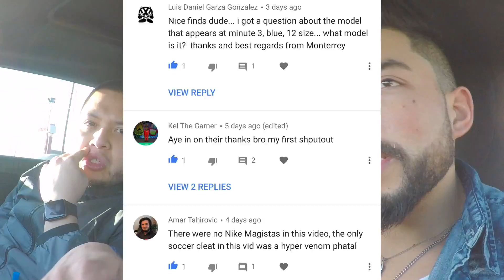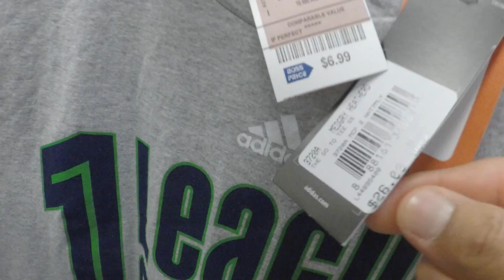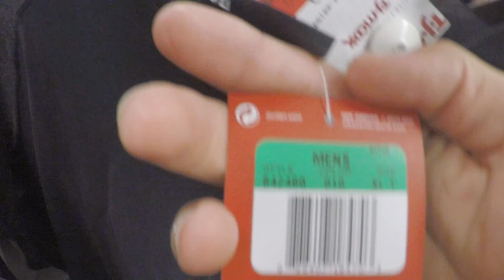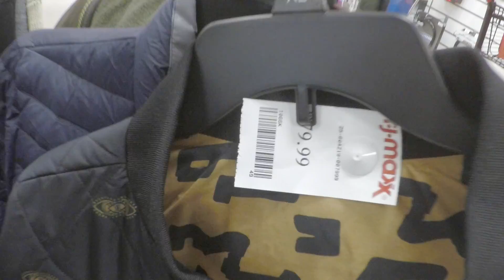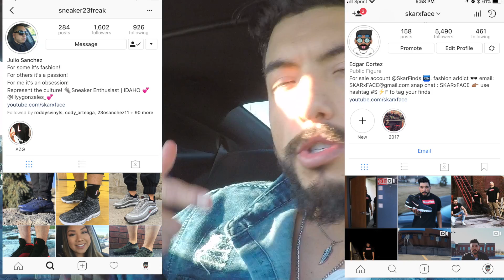Trip To ross 27! Amazing finds? Or bust? Check out what we found!!2018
Trip to Ross exactly one week later.

My website is back online!

eBay account